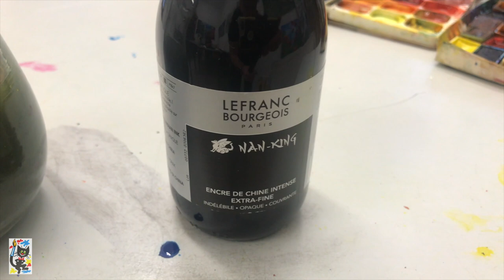Triceratops malen: Schritt-für-Schritt-Anleitung für Anfänger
Hallo ihr Lieben, in diesem Video zeige ich euch, wie ihr einen Triceratops in Farbe malen könnt.

Triceratops sind faszinierende Dinosaurier, die vor Millionen von Jahren auf der Erde lebten. Jedes Kind kann sich Sauriernamen merken. Ich nicht. Ich finde sie haben entsetzliche Namen. Aber ein Pflanzenfresser, der einen Raubsaurier besiegt, das ist etwas was mich fasziniert. Und ich möchte euch in die Faszination des bunten starken Pflanzenfressers mit hinein nehmen. Wie auch immer er heißt. In diesem Video lernt ihr, wie ihr einen Triceratops mit seinen drei Hörnern, seinem Schild und seinem stämmigen Körper malt.

Videokurse mit Dipl. Grafikerin Christine Klemke

Bitte unterstützt uns, wer was übrig hat! Dann können wir weiter machen.

Wir bringen euch dafür Zeichnen und Malen bei und schicken Freude in euer Herz!

00:00 Die Dinosaurier sind zurück
00:42 Einleitung und Vorzeichnung
02:43 Spendenaufruf
03:08 Voraussetzungen, Vorzeichnungen 2
04:37 Pinselführung
06:40 Los gehts - Schädel und Schild
09:07 Der Körper des Triceratops
10:44 Akzente und Schatten mit Schwarz
12:15 Hauptfarbe Gelb
13:45 Rot
14:57 Hauptfarbe Blau/Zyan und weitere Durchführung
20:43 Das Ergebnis
22:15 Elefanten Promo